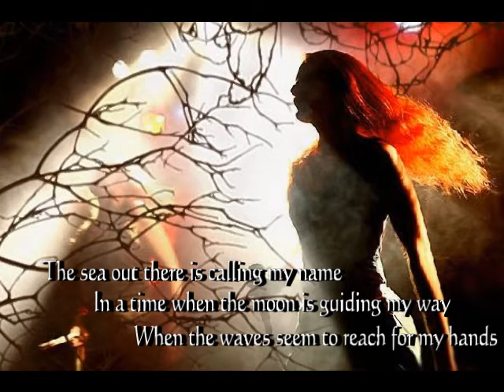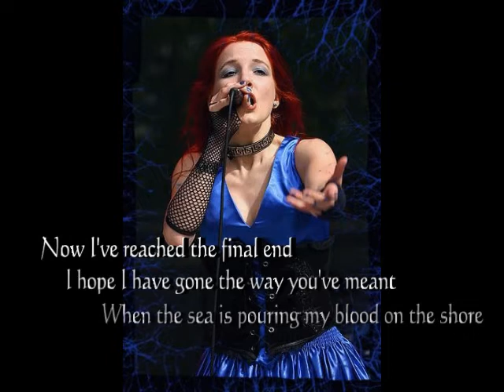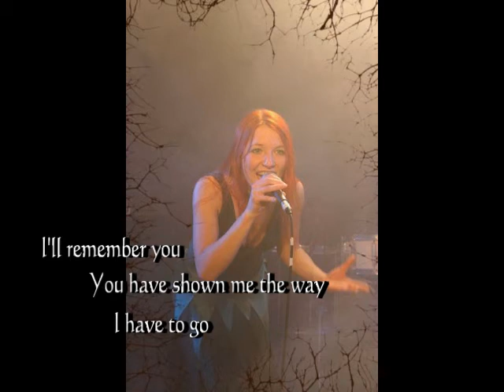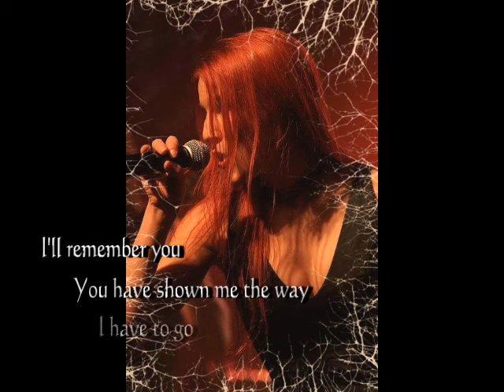Last Goodbye - Atargatis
From their album Divine Awakening (2004)
Atargatis is a Symphonic metal band from Germany, with Stephanie Luzie as their vocalist.